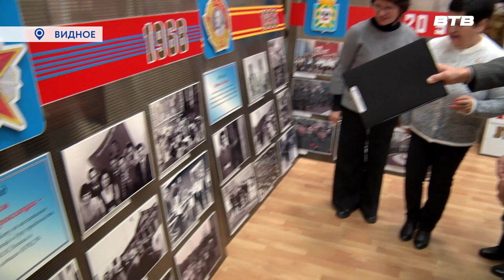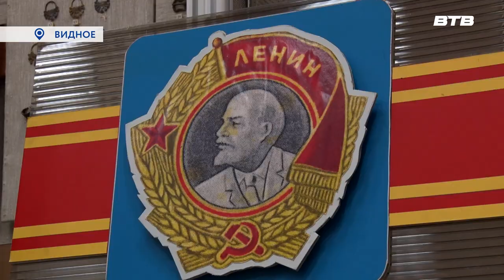СТИХИ ЖИВУТ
Проект «Стихи живут» организован сотрудниками Районного историко-культурного центра при поддержке телеканала «Видное-ТВ». В ходе него представители различных трудовых и творческих профессий читают стихи русских классиков. Нынешний же эпизод получился не совсем обычным – он был посвящён Дню комсомола, который традиционно отмечается в конце октября.